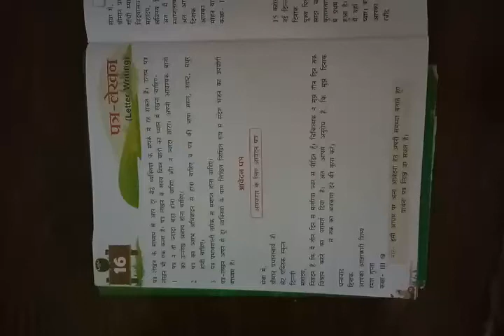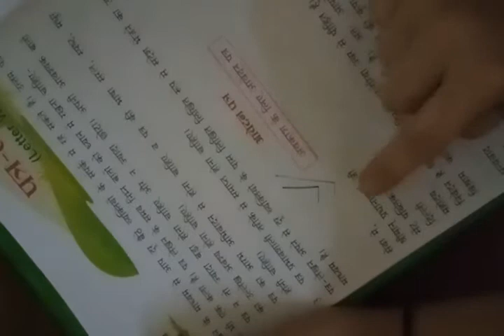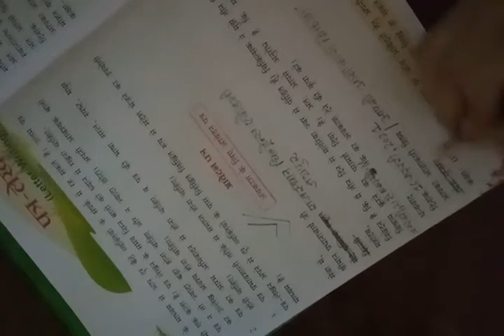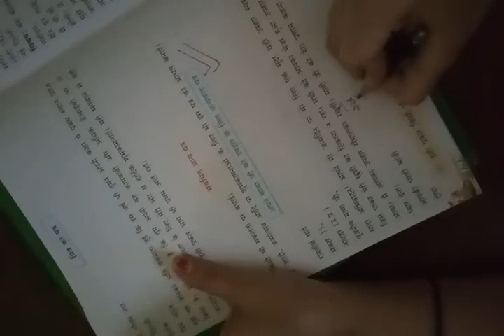Class-3 HindiGr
Ch-16